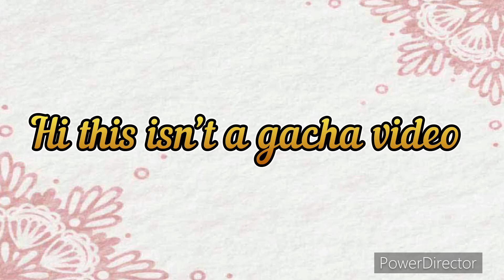Choose a Pet and Name He or She in the comments